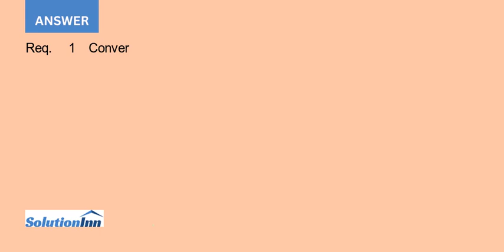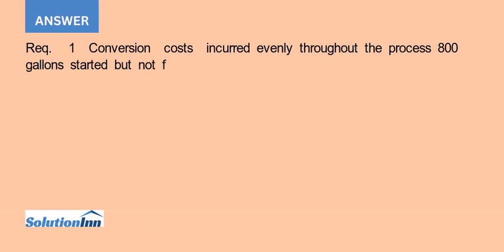Tastee Foods produces canned chicken a la king The chicken a la king passes through three departm...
Tastee Foods produces canned chicken a la king. The chicken a la king passes through three departments: (1) Mixing, (2) Retort (sterilization), and (3) Packing. In the Mixing Department, chicken and cream are added at the beginning of the process, the mixture is ...